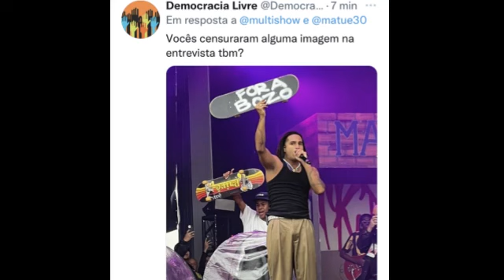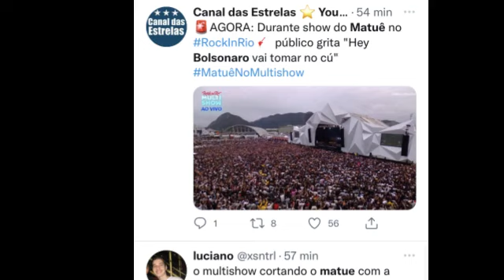MATUE E MANO BROWN DETONAM BOLSONARO NO ROCK IN RIO ! VEJA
Compiladinho com tretas no Rock in Rio: Matue, Mano Brown e mais.